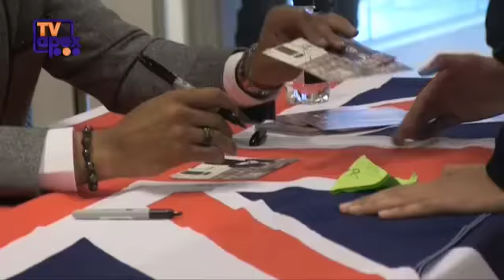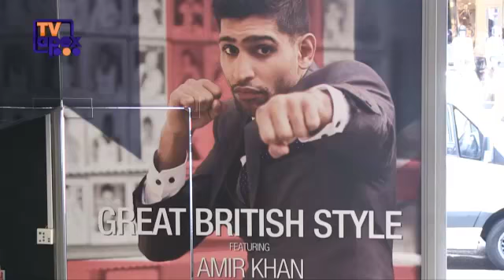Boxer Amir Khan in London - July 2012